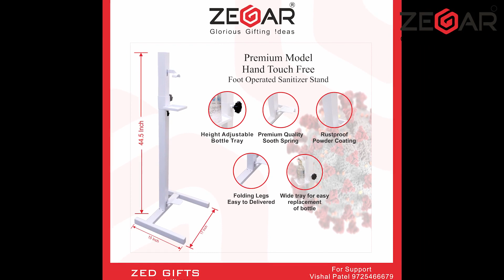Sanitizer Dispenser ZED-002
New Product!
Premium Model, Hand Touch Free
Foot Operated Sanitizer Stand

* Branding Option is available
* Height adjustable bottle tray
* Wide tray for easy replacement of the bottle
* Premium Quality Sooth Spring
* Rustproof Powder Coating
* Folding Legs, Easy to Delivered